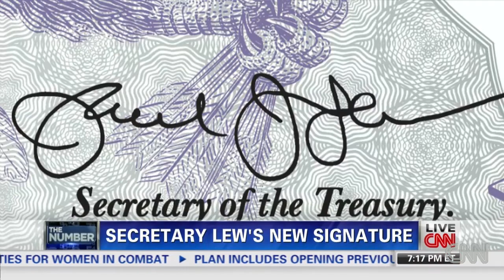Secretary Lew's new signature unveiled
The Treasury Department on Tuesday unveiled Jack Lew's official new signature, which will appear on newly printed bills. For more CNN videos, visit our